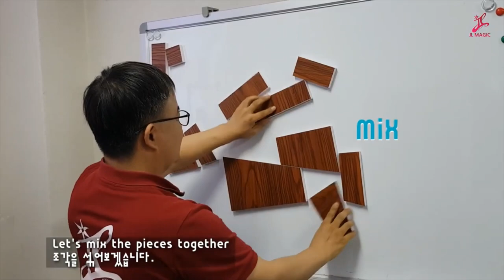Impossible Puzzle Blocks Magnetic Large